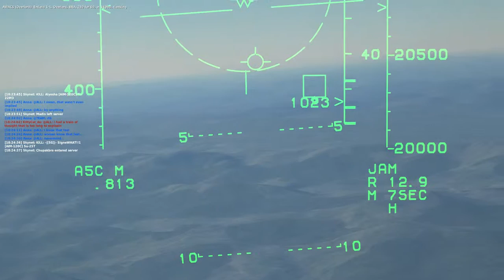Pretty Fly - Fire in the Sky, Fuel in the tank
Shootin' some MiGs and gettin' some gas. (Open Conflict)